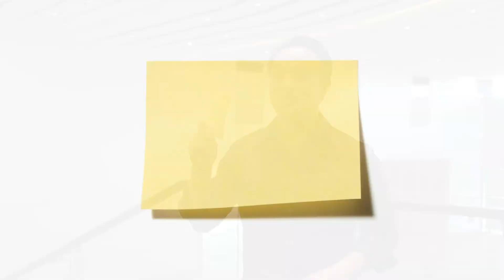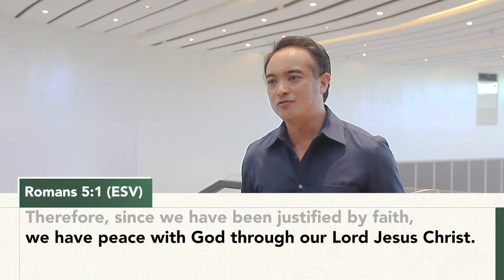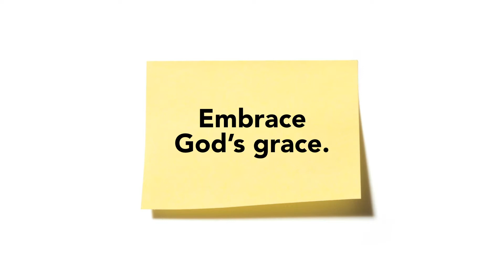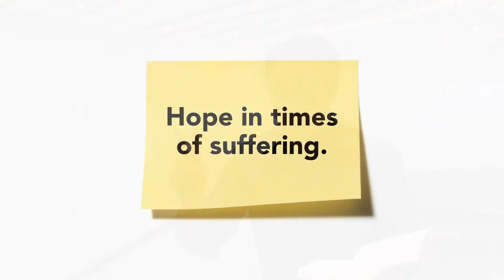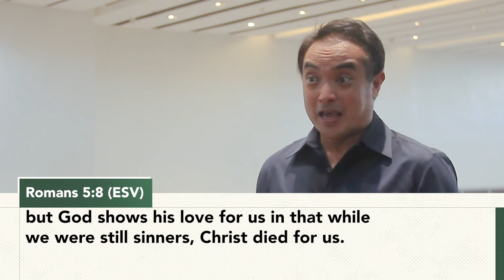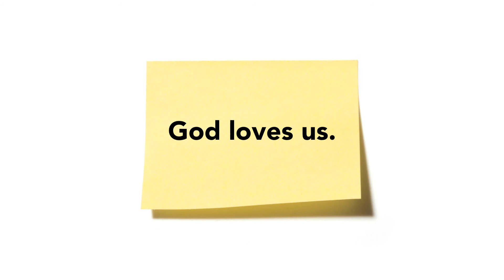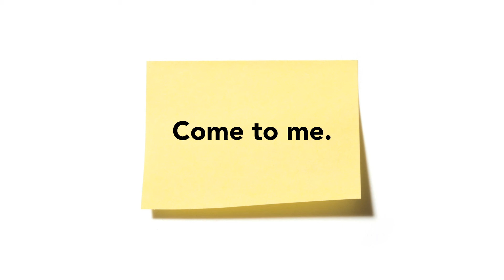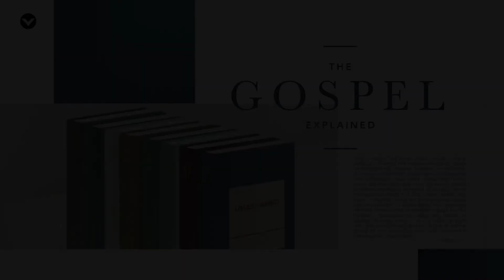The Gospel Explained Week 7 | Pastor Janssen Morados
* Need Prayers?
   * Give tithes online
   * Join a Victory Group Online
   * Victory Santa Rosa Kids Church
   * Every Nation Campus Santa Rosa
   * Victory Santa Rosa Youtube Channel